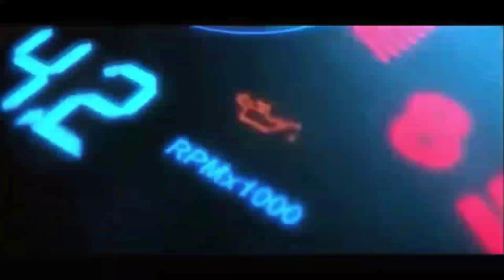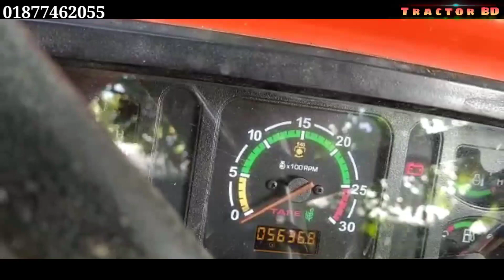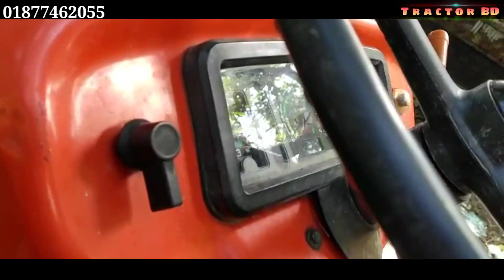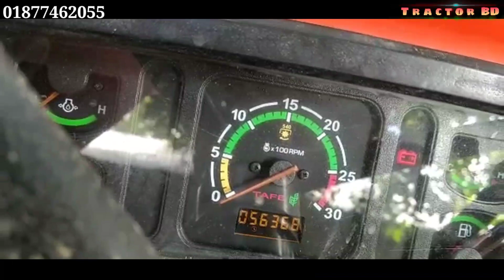Tafe 45 DI➤Secondhand | Tractor price video review | টাফি ট্রাক্টর ৪৫ | কম দামে ট্রাক্টর মূল্য দাম